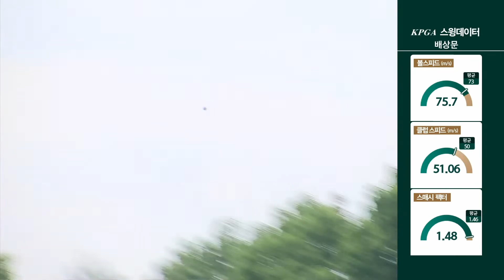배상문 16번홀 티샷 스윙데이터 제67회 KPGA 선수권 대회 with A-ONE CC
배상문 16번홀 티샷 스윙데이터

제67회 KPGA 선수권 대회 with A-ONE CC